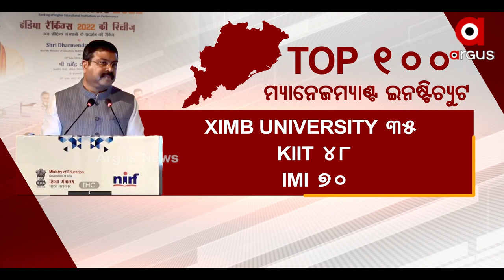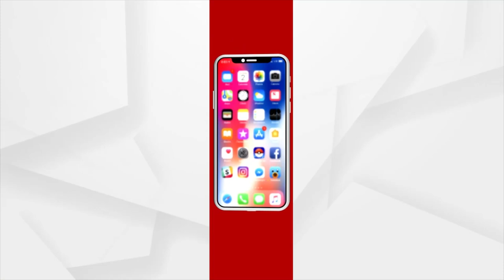Bhubaneswar: National Instituting Ranking Framework has been released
The National Instituting Ranking Framework has been released, announced by Dharmendra Pradhan.